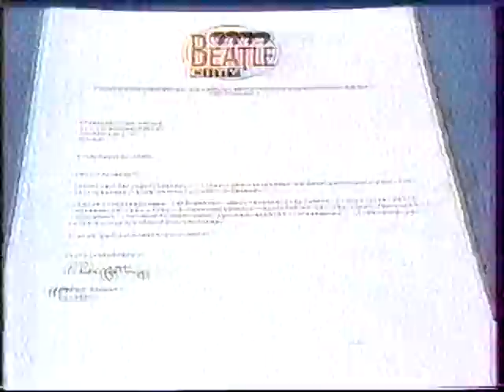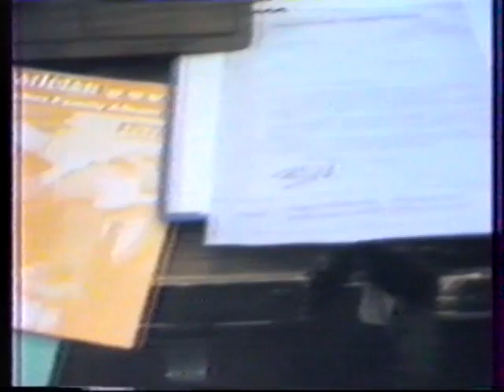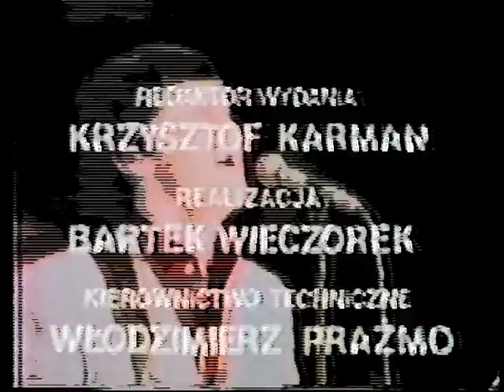Fan Club The Beatles w Lublinie w Panoramie Lubelskiej w latach 1982-1990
Fragmenty relacji Panoramy Lubelskiej o Lubelskim Fan Club-ie The Beatles wyemitowane w 1985 i 1986 roku.

Redaktor wydania: Krzysztof Karman
Realizacja: Bartek Wieczorek
Kierownictwo techniczne: Włodzimierz Prażmo

Oryginalny dźwięk muzyczny i teledyski usunięte/zamazane na prośbę serwisu YouTube.
Utwory/filmy usunięte: All You Need Is Love, Something, Twist&Shout (+ teledysk), Let It Be (+ teledysk) i Yesterday (+ teledysk)